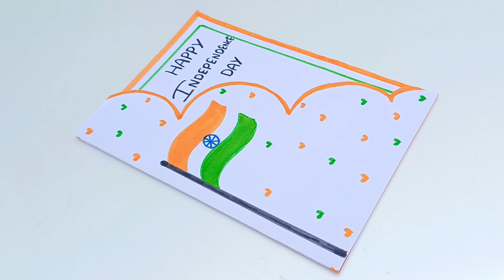🥰 White Paper 🥰 Happy Independence Day Card Making // Easy Independence Day Card // Independence Day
In this video you will learn that how to create beautiful Independence Day card from white paper without glue and without colour paper so I hope you will also try this